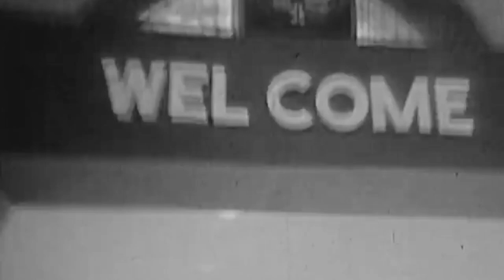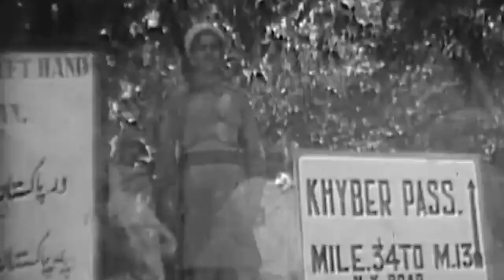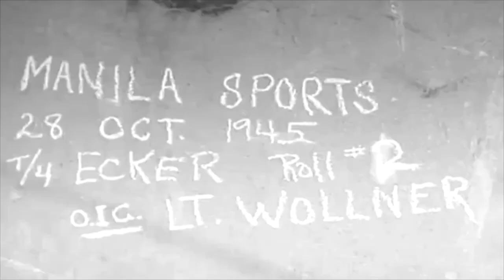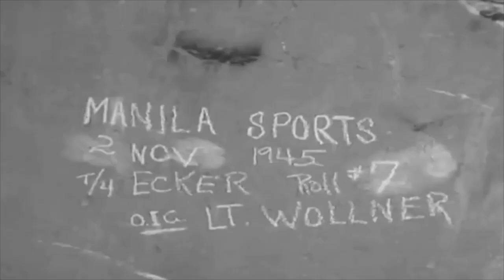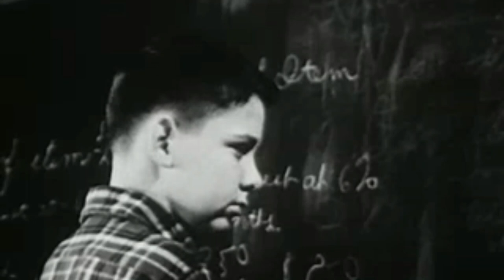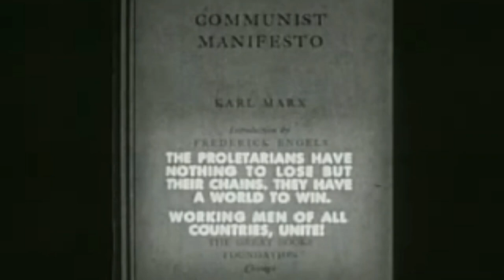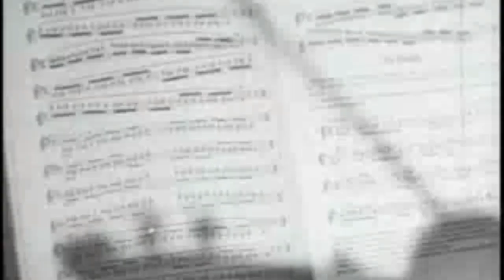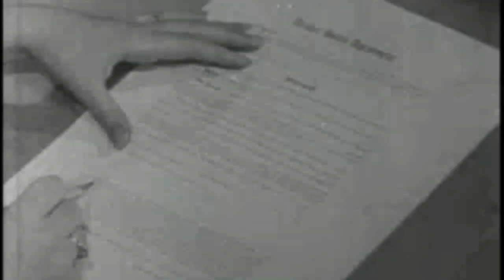mtM podcast se1ep1- they watch you from space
morethanMILD
シーズン1、エピソード1-彼らは宇宙からあなたを
Season One, Episode One - they watch you from space (Or; Boogaloo Blunder: The Iranian SOPHmore)

The unlikely duo of "b17bomberrr" and "YourThirdChoice" come together and address the subjects of "/k/trap Clyde"; The supposed Iranian oil tanker "b o m b i n g"; the Chicago Cubs fan banned for nationally playing the "Circle Game"; Far Right blogger Soph being ousted on the internet; and even Carlos Maza vs. Steven Crowder! Whew! What a goddamn mouthful. A spicy mouthful. A Spicy mouth full of sharp, jagged, almost glass like Corn Chips. a top with some... I don't know. Hummus maybe? but the garlic-y, red peppery kind. A brand of hummus worthy of being called more than M I L D. Do you guys even ever read these? seriously. honestly. because (trigger warning) one of these days there will be something violent. you'll be just chillin'. you click "read more" and bam! it's just fuckin' there. me. saying something violent. lookin' all violent. or maybe ill just scream. ill scream things like "CARPETBAGGING WHORE". well maybe not that but something uncalled for like that.
見ます（またはBoogaloo Blunder：The Iranian SOPHmore）
「b17bomberrr」と「YourThirdChoice」のふさわしくないデュオは一緒になって、「/ k / trap Clyde」の主題に取り組んでいます。想定されるイランの石油タンカー「b o m b i n g」。シカゴカブスファンは、「サークルゲーム」を全国的にプレイすることを禁止されました。極右ブロガーSophがインターネット上で追放されています。そして、さらにカルロスマザ対スティーブンクラウダー！こんにちは！なんてひどい口の中だ。スパイシーな一口。コーンチップスのような鋭くギザギザの、ほとんどガラスのスパイシーな口。いくつかのトップ...私は知りません。フムス？しかし、ニンニク、赤唐辛子のようなもの。 M I L D